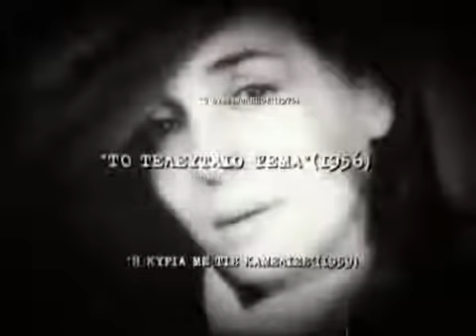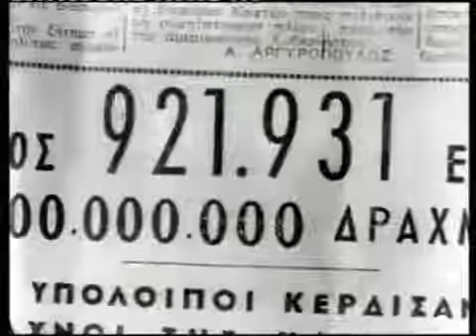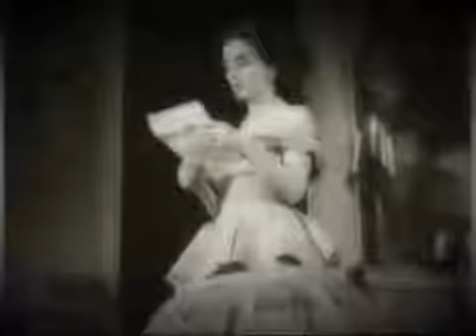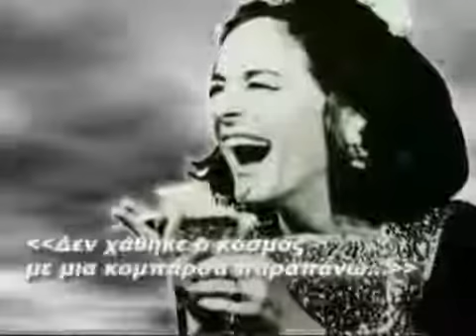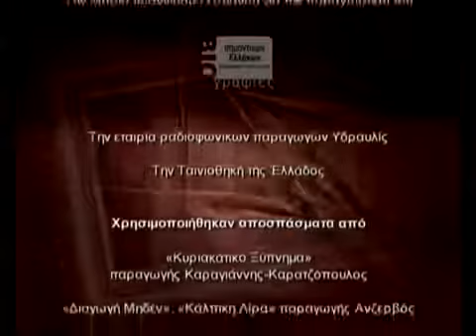Ντοκιμαντέρ Έλλη Λαμπέτη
Από τη σειρά του Υπουργείου Πολιτισμού.:ΒΙΟΓΡΑΦΙΕΣ ΔΗΜΙΟΥΡΓΩΝ: ΚΙΝΗΜΑΤΟΓΡΑΦΟΣ ΓΥΜΝΑΣΙΟ
Αρχισυνταξία -Σενάριο:Νατάσα Μποζίνη
Υπεύθυνος έργου: Κώστας Γεωργουσόπουλος
Πρωτότυπη Μουσική: Μιχάλης Αβραμίδης